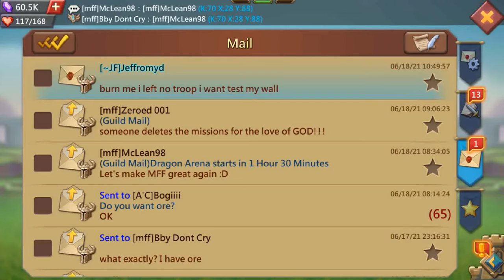Little fun during DRAGON ARENA vs [~JF] guild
I attacked one of their member's castles first. Afterward, 2 of them ported near me and launched some attacks on my castle. At last, one also lied lmao.